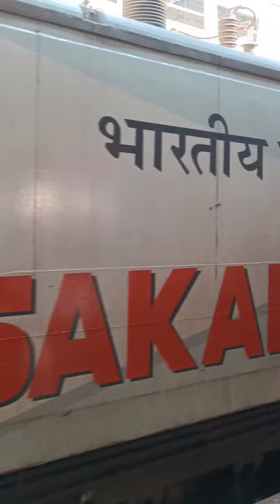29053 MGR Chennai-Adi express arrived at Pune station.